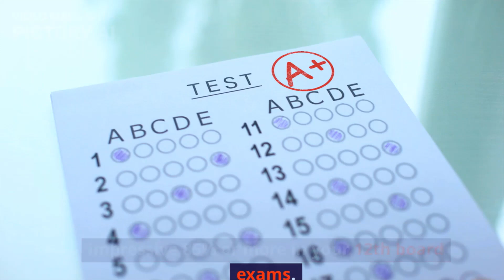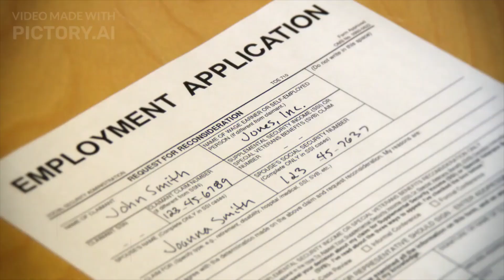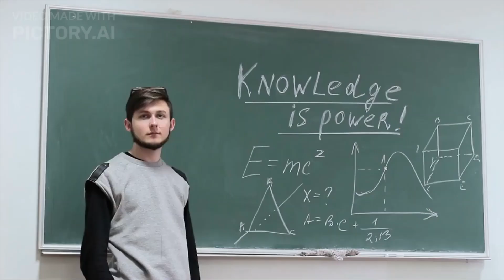🌟 Kotak Girls Scholarship 2023: Empowering Future Scholars! | Knowledge Radar